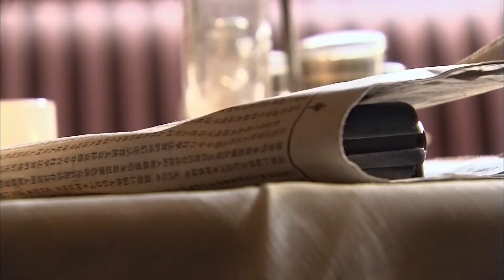為父報仇？？？蕭恩約見殺父仇人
【劇情簡介】
 1930年的上海灘，俠盜蕭恩（王學兵飾）、歌女尹雪雁（王瀅飾）、女記者袁嘉怡（胡蝶飾）、警長谷雄飛（牛青峰飾）因一起兇殺案產生糾葛，旋即發現兇殺案背後隱藏著驚天秘密—— 黑暗中有股勢力，正配合日本情報組織“玄海社”，密謀盜取南遷的故宮國寶。在案件偵破過程中，險象環生，國寶幾次易手。蕭恩終於查出，那股勢力的幕後老板竟是谷雄飛的生父佟遠山。袁嘉怡愛上蕭恩卻苦無回應，暗戀嘉怡的谷雄飛受到父親蒙蔽，轉與蕭恩為敵，兩人勢同水火。蕭恩堅持追查，孰料揭開自己身世之謎。原來佟遠山在辛亥革命前夕叛變投敵，殺害了蕭恩的父親，革命勝利後他又竊取英雄之名。在名利的熊熊烈焰下，在上海的水泥森林裏，四個年輕人同樣面臨情感的抉擇、愛與恨的考驗。最後，他們用鮮血和生命保住了中華珍寶。